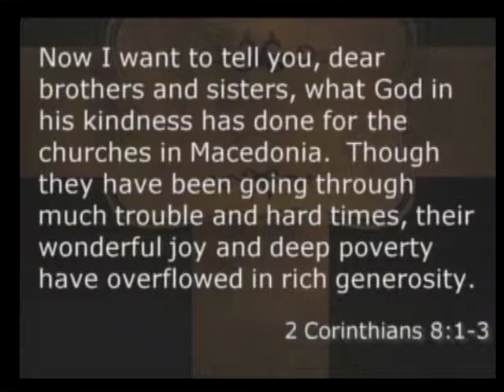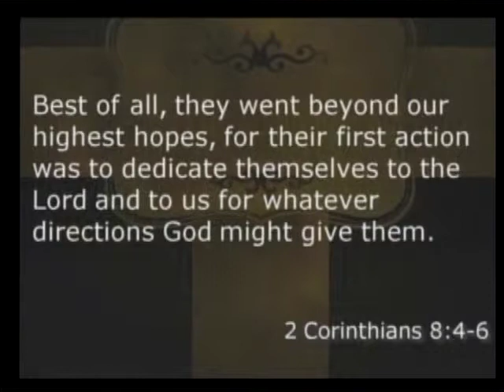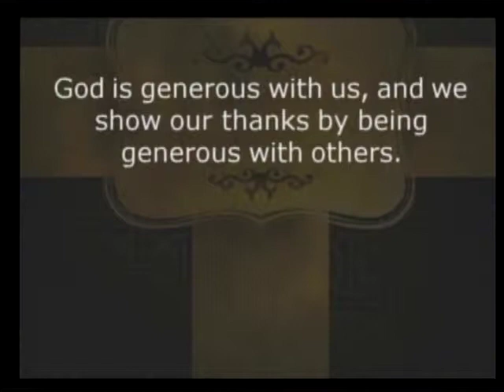2013 11 03 Generous Week 2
To Be Thankful
Pastor Jon Ferguson
2 Corinthians 8:1-3
At Stillwater Church, you matter to us, and you matter to God.